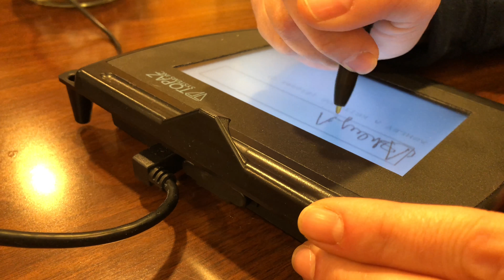Opening My First YouTube Account! (Vlog #90 Read Description) [New Shoe Reveal Tomorrow]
I just want to say thank you guys so much for all you have done and I would not be here without any one of you guys.